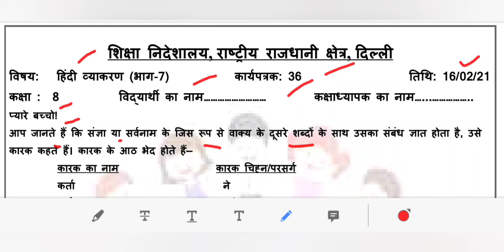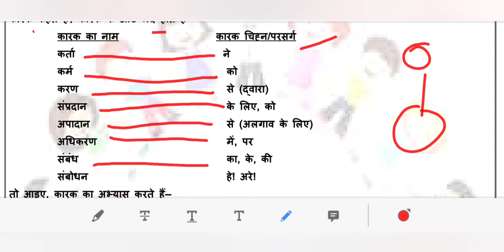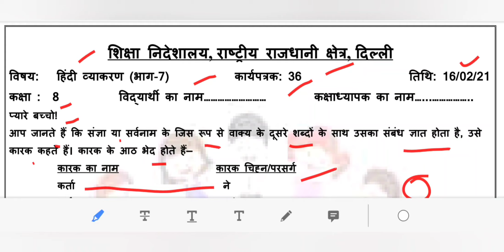DOE DELHI WORKSHEET 36 CLASS 8 (HINDI) TUESDAY 16 FEBRUARY 2021